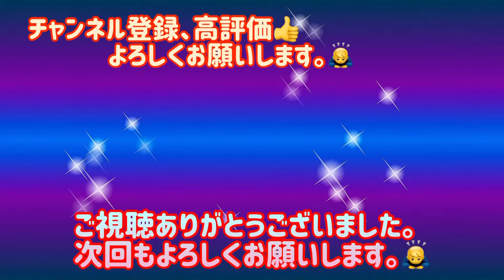【多肉植物】【ガーデニング】🌵ステキな寄せ植えを見学に。😄👍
梅雨の晴れ間、
なりちゃん家に
リエールさんが作った
ステキな寄せ植えを
見学に行きました。🚙💨
多肉はもちろんだけど、
なりちゃんファミリーにも
癒されました。

@多肉大好き!なりちゃんパパ